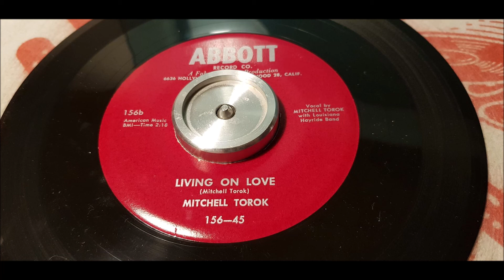Mitchell Torok - Living On Love - 1954 Country - ABBITT 156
Cute Country song by Mitchell Torok. This is one off his more none novelty songs on ABBOTT!  B Side off Edgar The Eager Easter Bunny.